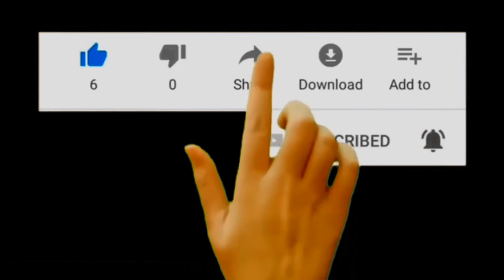Mardon Saidov - Onam(jonli ijro)/Мардон Саидов - Онам (жонли ижро) 2020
Исро сураси, 23-24-оятлар

Роббинг фақат Унинг ўзигагина ибодат қилишингни ва ота-онага яхшилик қилишни амр этди. Агар ҳузурингда уларнинг бирлари ёки икковлари ҳам кексаликка етсалар, бас, уларга “уфф” дема, уларга озор берма ва уларга яхши сўз айт!

Икковларига меҳрибонлик ила хокисорлик қанотингни пастлат ва: “Роббим, улар мени кичикликда тарбия қилганларидек, уларга раҳм қилгин”, деб айт.

Аллоҳ барча инсонларни ўзига ибодат қилиш учунгина яратган. Зеро, Унга ибодат қилиш энг улуғ амалдир. Ушбу оятда Аллоҳ Таоло Ўзига ибодат қилишни буюриш баробарида ота-онага яхшилик қилишни ҳам буюрган. Бу ота-онага итоат қилиб, уларга чиройли муомалада бўлиш энг улкан савобли амаллардан эканини англатади.

Ота-она кексайган чоғида ҳамма нарсага эътибор берадиган ва арзимагандек нарса ҳам кўнглига оғир ботадиган бўлиб қолади. Шу боис, ота-она кексайганида, уларга “уфф” демаслик, яъни норозилик аломатини кўрсатмаслик буюрилмоқда. Фарзанд “уфф” дейиши билан ота-онага енгил ранжишликни етказиши мумкин, аммо Аллоҳ шуни ҳам қилмасликка буюрмоқда. Ота-онанинг кўнглини ранжитадиган ишларни қилиш, сўзларни гапириш ўрнига яхши сўз айтиб, уларни хурсанд қилиш керак.

Фарзанд ота-онага ҳар қанча меҳрибонлик қилмасин, уларнинг барча хоҳишини қондира олмайди ва қийинчилигини кетказа олмайди. Шунинг учун ҳам фарзанд ота-онасига Аллоҳнинг раҳматини сўраб дуо қилиши керак. Фарзанд дуоси ота-она тирик бўлса ҳам ёки оламдан ўтиб кетган бўлса ҳам уларга манфаатли ва хайрли бўлади.

Ота-онага яхшилик қилишлик мавзусида жуда кўп ҳадислар ворид бўлган. Шундай ҳадислардан бирида айтилишича, Аллоҳ Таолога энг маҳбуб амаллардан бири намозни ўз вақтида адо этмоқлик ва ота-онага чиройли муомалада бўлмоқдир.

Пайғамбаримиз алайҳиссолати васалламдан сўрашди: “Ота-онанинг боладаги ҳақлари нима?” Улар жавоб бердилар: “Ота-онанг сенинг ё жаннатинг ёки дўзахингдир”. Яъни итоат қилиб уларнинг розилигини топиш орқали жаннатга кириш ёки уларни норози қилиш орқали жаҳаннамга тушиш мумкинлигини таълим бердилар.